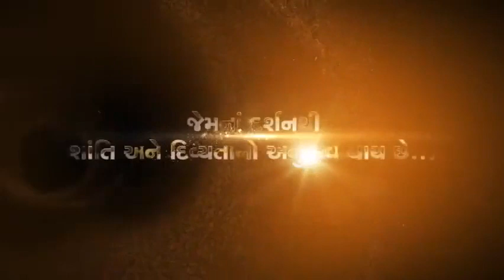Mahant Swami Maharaj Birthday Status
Mahant Swami Maharaj Birthday Status song